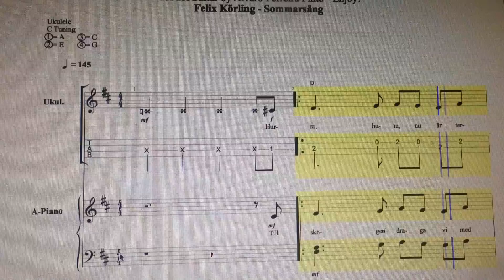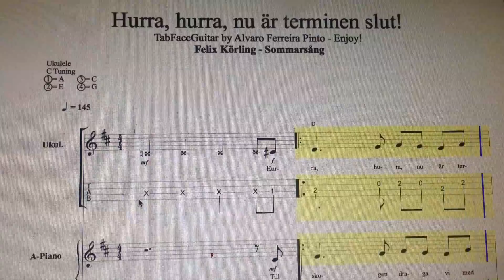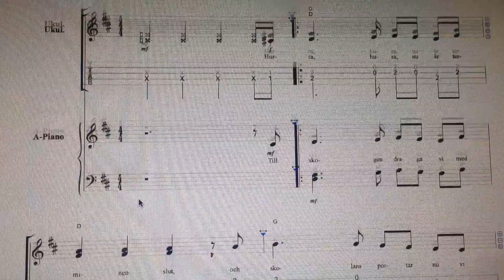Sommarsång - Hurra, hurra, nu är terminen slut! Felix Körling - 4 Ukulele & Piano Enjoy!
Hurra, hurra, nu är terminen slut! Sommarsång 4 Ukulele & Piano   Enjoy!